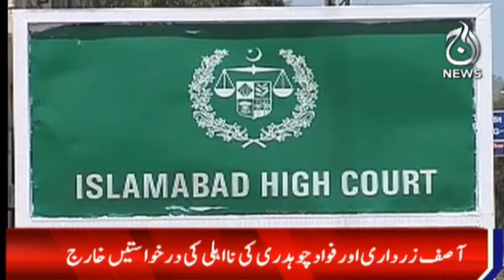Asif Zardari Aur Fawad Chaudhry Ki Na-Ahli Ki Darkhuwasten Kharij | Aaj Updates